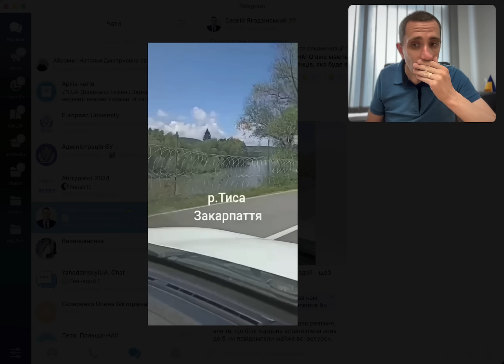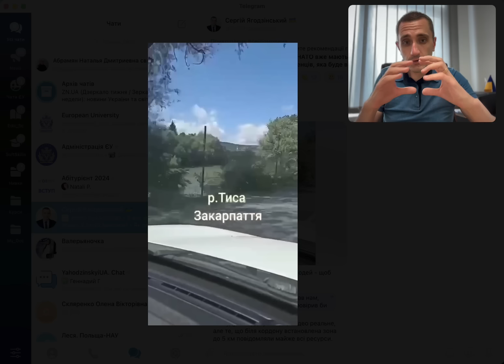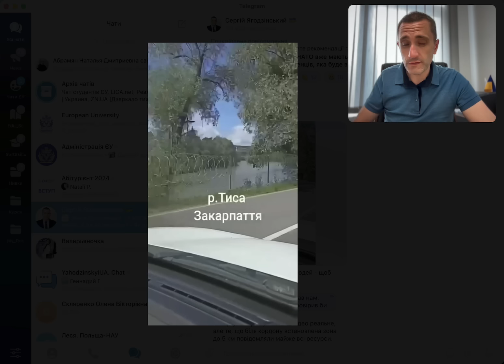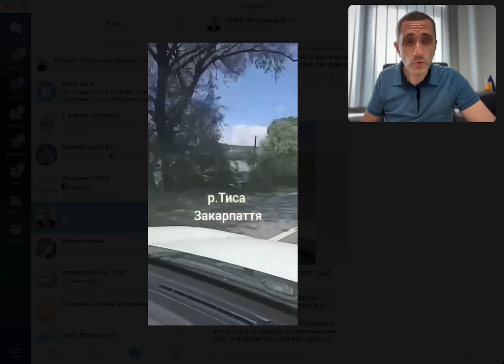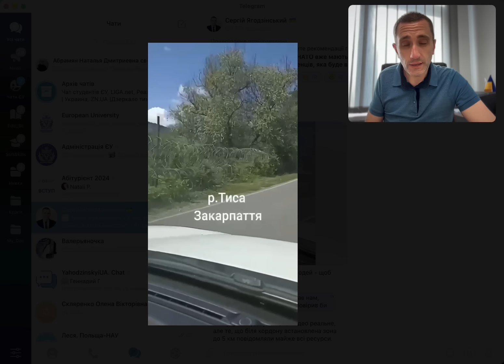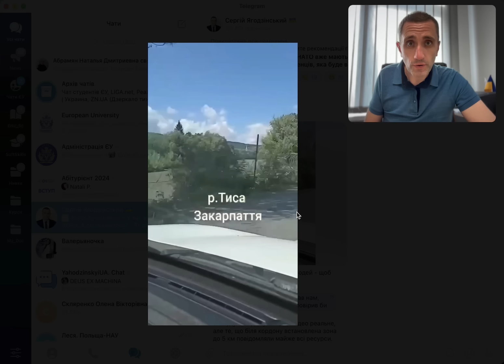Чому люди їдуть (тікають) з України? Тарифи! Відсутність світла! Колючий дріт! Закони!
Чому люди їдуть тікають з України? Тарифи! Відсутність світла! Колючий дріт! Закони проти "ухилянтів"! Що більше штовхає українців полишати країну? Чи повернуться ті, кому вдалось виїхати ?